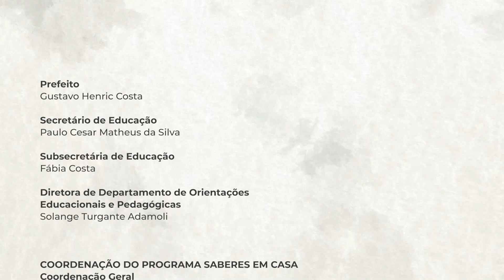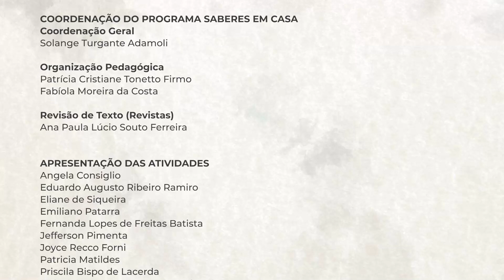Saberes em Casa - 14/06/2021 - EJA